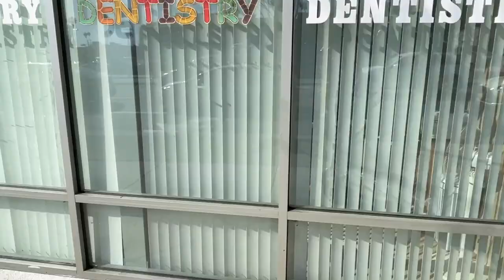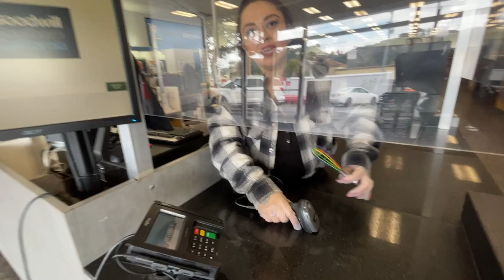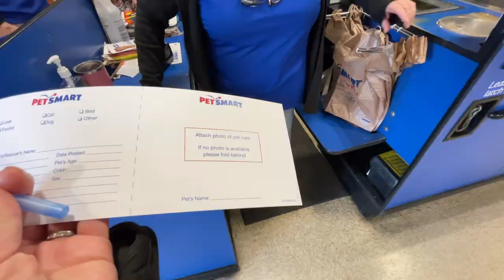Blue HYACINTH PARROT gets SWARMED with STARES from Customers in PETCO!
DEAR CVP's!
Blue Parrot gets swarmed with stares from customers in Petco!